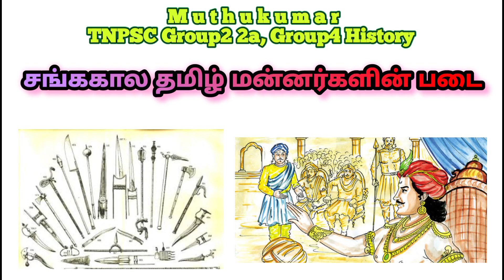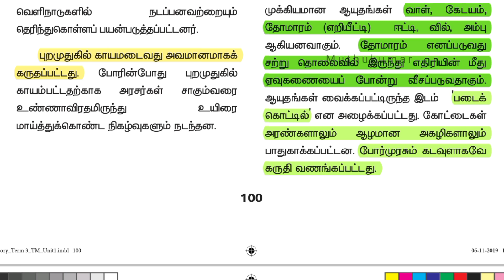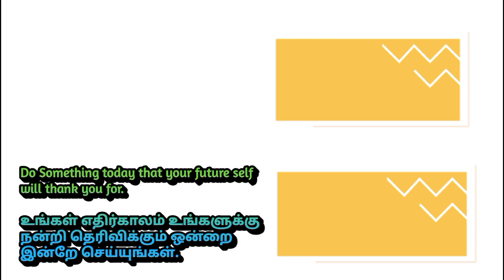சங்ககால தமிழ் மன்னர்களின் படைப் பிரிவுகள்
Follow the M u t h u k u m a r channel on WhatsApp தமிழகத்தின் நீர்நிலைகள்